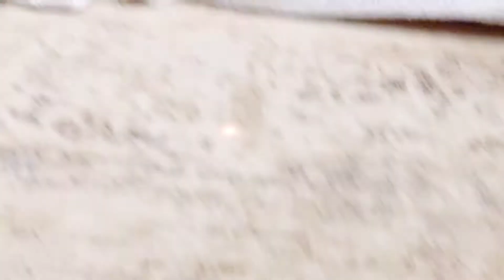プライドがズタボロになった柴犬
三毛猫ディス子ねーさんに買ってきた猫ライトですが、スティーブのほうが遊びます。もう電池3回も交換してるほど。
動きはザコい。
なのに捕まえられない。
犬のプライドがズタボロです。